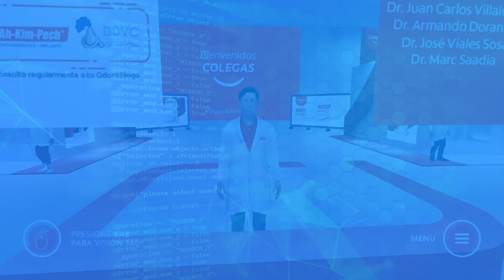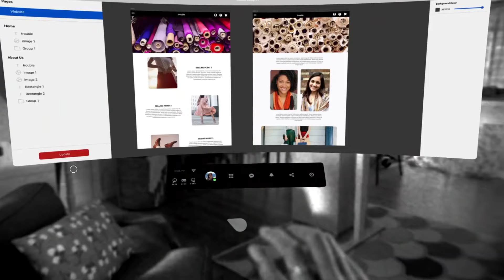10 anos de Agência Casa Mais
10 anos de Agência Casa Mais

Há 10 anos atrás nascia uma ideia. Ideia essa que se tornou um ideal. "Aproximar o Futuro."

A partir de experiências vivenciadas na Austrália, fomos os pioneiros em trazer para o Brasil tecnologias como a Realidade Virtual, que ampliava naquele momento a forma de como enxergamos e interagimos com uma imagem, ou até mesmo um vídeo, ou ainda além, um game imersivo! Essa inovação revolucionou a maneira como nos relacionamos com o mundo virtual, abrindo portas para possibilidades infinitas.

Ao longo dos anos, mantivemos a nossa missão de usar a tecnologia como uma ferramenta capaz de potencializar a comunicação. Com o tempo, somamos novos conhecimentos técnicos, incorporando soluções como a Realidade Aumentada e a Inteligência Artificial ao nosso repertório. Essas tecnologias avançadas permitiram que criássemos experiências imersivas e interativas, levando a comunicação a um novo patamar.

Com todo esse empenho, conquistamos diversos clientes importantes e estabelecemos parcerias incríveis. Esses parceiros nos ajudam a idealizar projetos inovadores e nos aproximam cada vez mais de um futuro em que acreditamos. A confiança depositada em nós é a força motriz que impulsiona nosso trabalho.

Recentemente, enfrentamos desafios sem precedentes, mas nos reinventamos. Criamos uma solução para aproximar o mercado em um cenário de distanciamento social: os eventos virtuais. Com o desenvolvimento da plataforma REUNI, fomos capazes de vencer as barreiras físicas e expandir ainda mais nossas possibilidades. Agora, podemos conectar pessoas e empresas em um ambiente digital imersivo, proporcionando interações significativas e colaborativas.

No entanto, acreditamos que nosso propósito vai além do mercado. Acreditamos que o futuro pode ser construído com sorrisos. Por isso, criamos o projeto social Alegria Virtual. Através desse projeto, buscamos apoiar diversas instituições e projetos que utilizam a tecnologia como uma ferramenta de transformação social. Queremos levar alegria e oportunidades para aqueles que mais precisam, promovendo inclusão e igualdade por meio da tecnologia.

Nossa jornada tem sido marcada pelo pioneirismo, sempre trazendo soluções transformadoras para o presente. Há 10 anos, a Agência Casa Mais nasceu com a visão de antecipar o futuro, e estamos orgulhosos do caminho que percorremos até aqui. Continuaremos trabalhando arduamente para promover a inovação digital e imersiva, conectando pessoas e ampliando as fronteiras do possível.

Agência Casa Mais, há 10 anos, aproximando o futuro!

Casa Mais | Inovação Digital e Imersiva